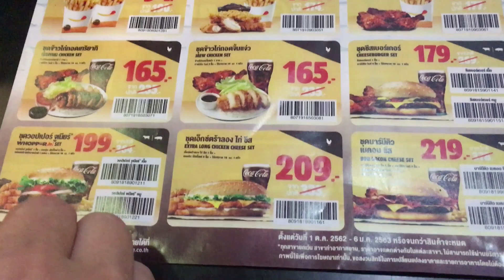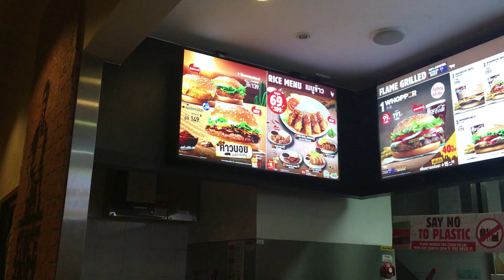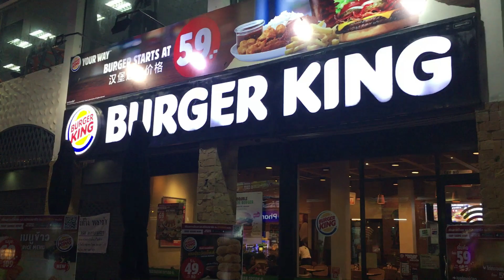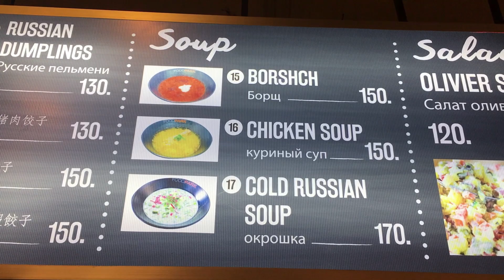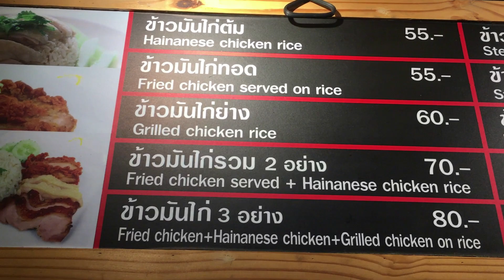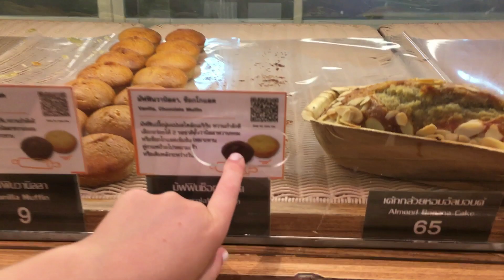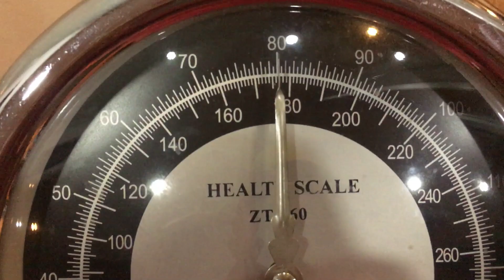Влог #48: Промокли под Ливнем - Шопимся в Централ Фестивале - Остров Самуи | Отдых на Самуи с детьми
Как мы поехали в Т.Ц Централ Фестиваль Самуи и Промокли под сильнейшим Ливнем. Отлично провели Отдых на Самуи с детьми. Сравниваем цены МакДональдс в Таиланде и в Малайзии. Посетили наш любимый магазин MINISO
Тренажерный зал посещаю регулярно.